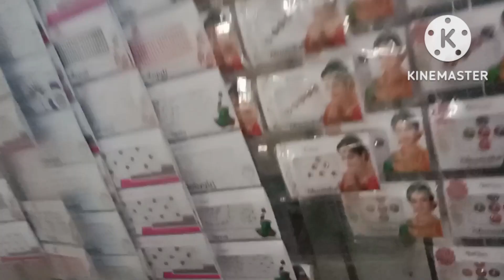ଆଜିର ବ୍ଲଗ୍ ରେ ଫୁଲୁ ମସ୍ତି 🙏 ଆମ ଘରକୁ କିଏ ଆସିଛନ୍ତି❤️ ଆମେ କୁଆଡେ ବାହାରିଲୁ ❤️